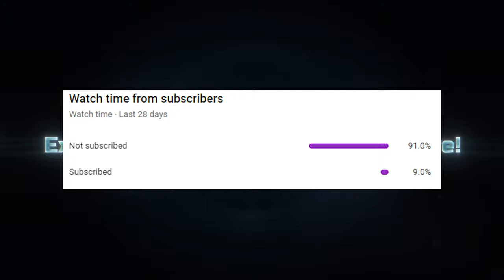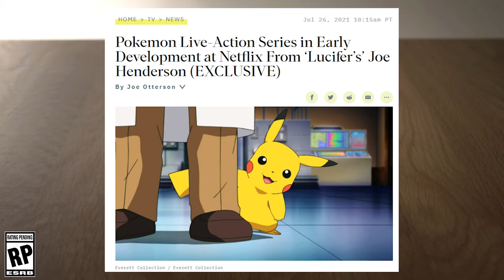The Concerning Lack of Pokémon Brilliant Diamond & Shining Pearl News...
We haven't had ANY substantial news regarding Pokémon Brilliant Diamond & Shining Pearl, OR Legends: Arceus since they were officially revealed back in February. Let's discuss it.

Intro: Steerner, Martell & William Ekh - Sparks ft. Corey Saxon
B/G: Pokémon Sword & Shield OST